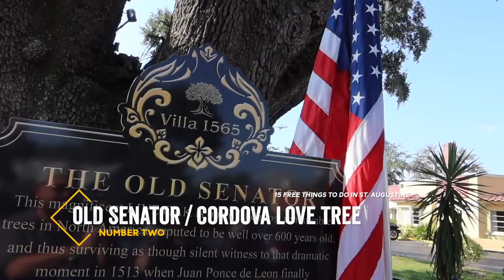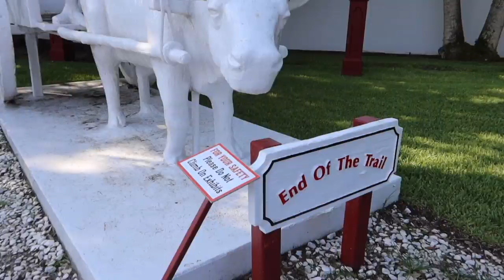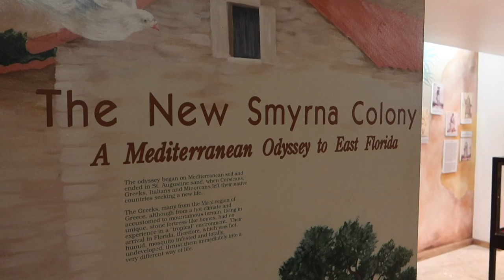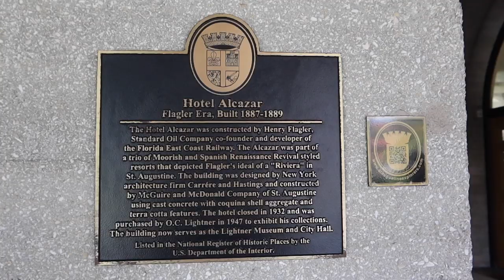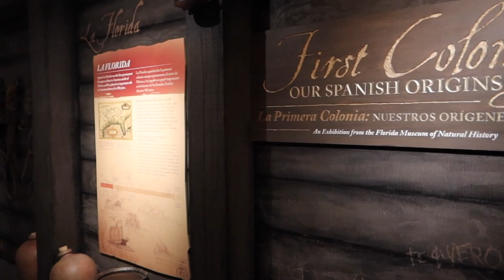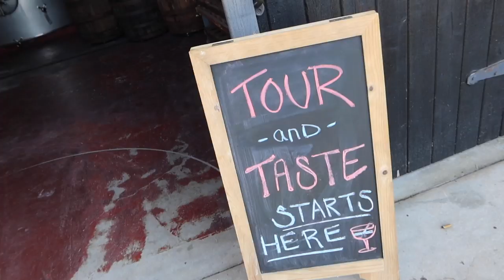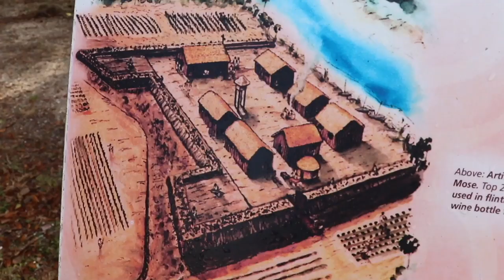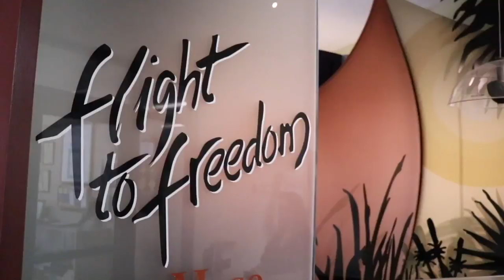15 FREE Things to Do in St. Augustine - A Travel Guide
Our list of 15 FREE things to do in St. Augustine, Florida.

📱 SOCIAL.

📷 GEAR.
What I Mainly Use For Vlogging | Canon G7X Mark III
Lenses I Use With My iPhone XS | Moment
My Backup Camera | Canon G7X Mark II
My "Grown-Up" Camera | Canon EOS 77D
My Main Gimbal | DJI Osmo Mobile
My Vlogging Gimbal | DJI Osmo Pocket
My Action Cam | GoPro HERO 7
Mic I Use With Canon 77D | Rode VideoMicPro
Mic I Use With iPhone XS | Shure MV88+
My Everyday Carry Bag | Peak Design 30L Ash Backpack & Everyday Sling 10L Ash
I Also Use This Bag | Peak Design Everyday Messenger 13"  Heritage Tan